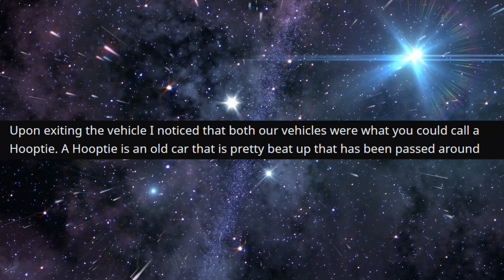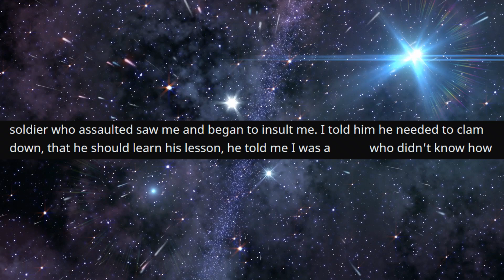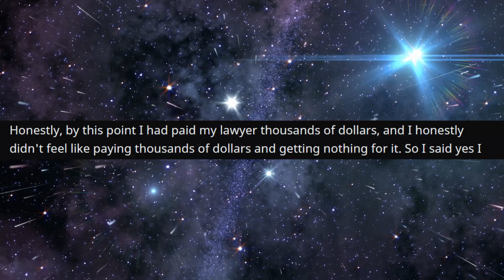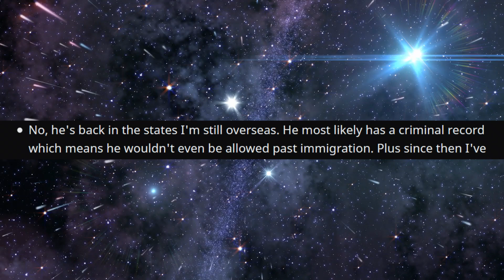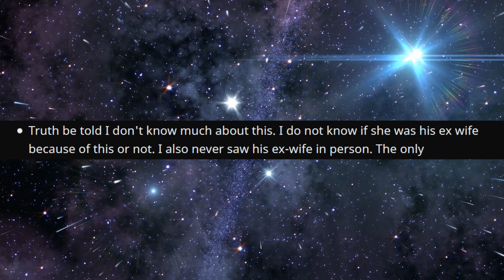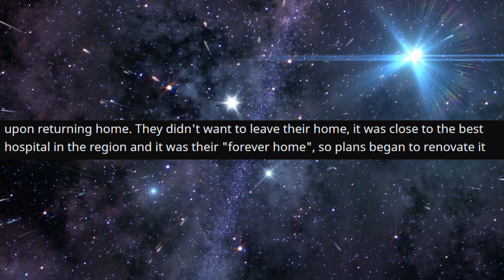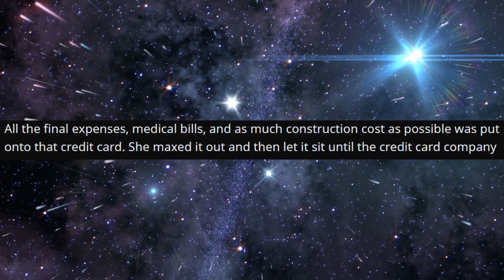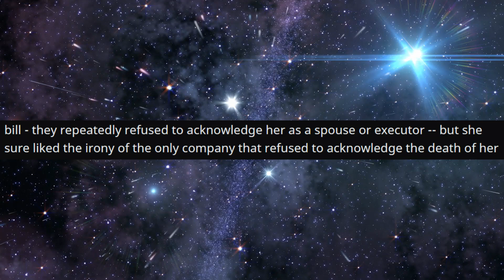r/ProRevenge - He paid me $80,000 for Damages...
He paid me $80,000 for Damages...